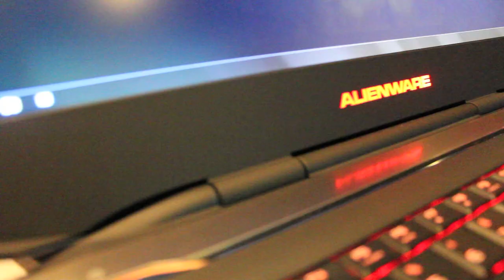Pandang Pertama : Alienware 17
Bersama-sama dengan pengenalan Alienware 14, pihak Dell juga turut sama memperkenalkan Alienware 17, yang mana seperti pada namanya, membawakan skrin bersaiz 17.3-inci, selain turut dilengkapi dengan cip pemprosesan Intel Haswell dan juga kad grafik NVIDIA.

Komputer riba yang memfokuskan kepada multimedia ini dijual pada harga bermula RM6699 untuk pasaran tempatan